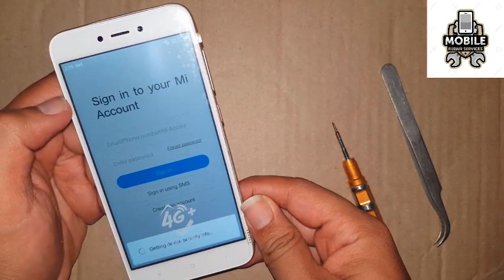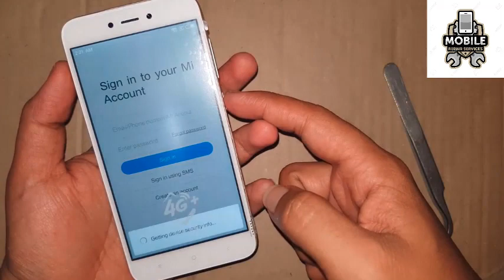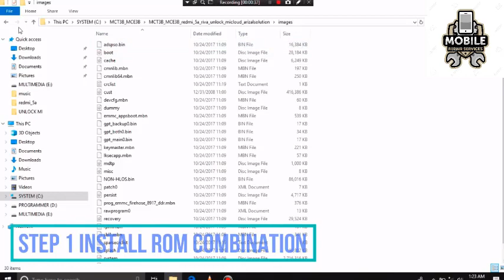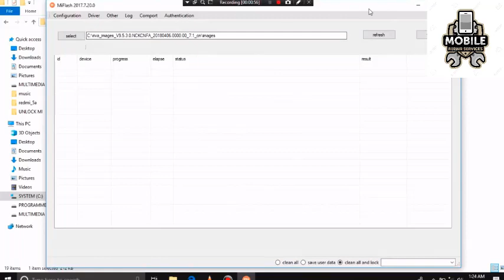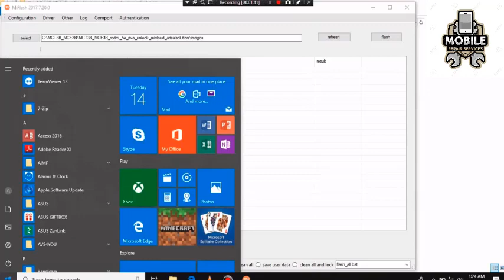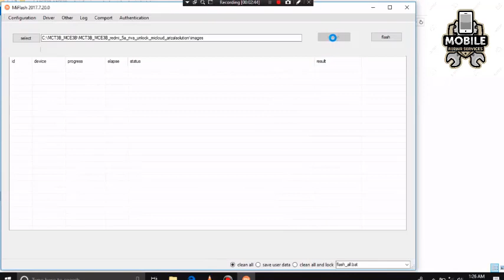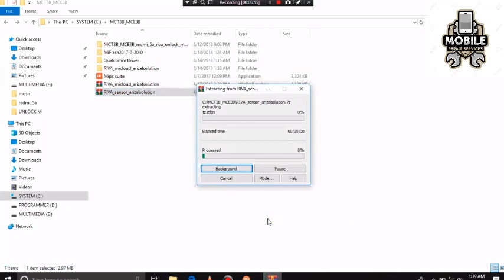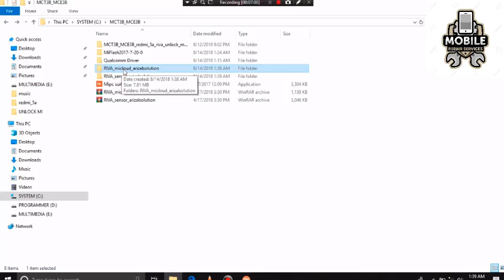Xiaomi Redmi 5A Riva MCT3B MCE3B Unlock Micloud Mi Account